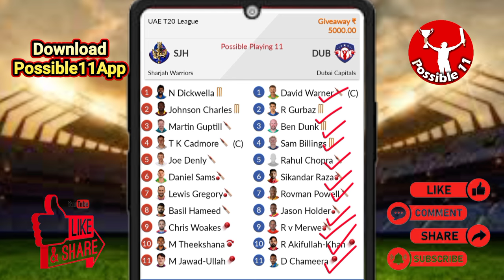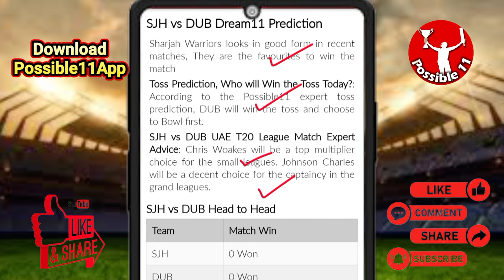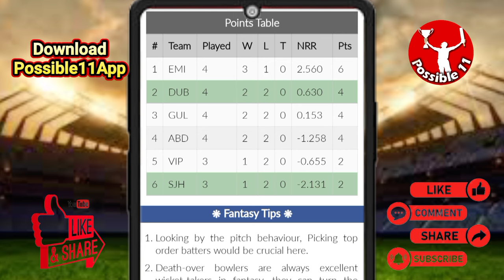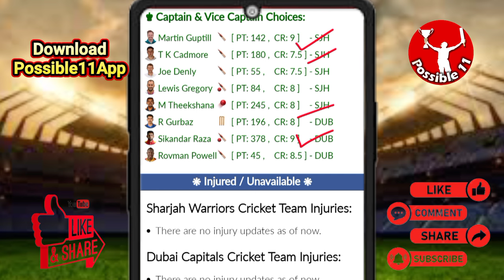MICT vs JSK Dream11 Prediction Today Match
MICT vs JSK Dream11 Prediction Today Match | MICT vs JSK Dream11 Prediction

Mi Cape Town vs Johannesburg Super Kings Dream11 Prediction | MICT vs JSK Dream11 Prediction | SA20 League

MICT vs JSK Match Prediction

09:00 PM IST
MICT vs JSK D11 Team
JSK vs MICT Dream11 prediction
MICT vs JSK Dream11 team Prediction
MICT vs JSK Dream11 analysis
MICT vs JSK Dream11 SA20 League
JSK vs MICT Dream11 SA20 League
MICT vs JSK Dream11 experts
MICT vs JSK Dream11 Team
MICT vs JSK Dream11 team today
Mi Cape Town vs Johannesburg Super Kings Dream11
Mi Cape Town vs Johannesburg Super Kings
MICT vs JSK
Dream11 Today Match Prediction
JSK vs MICT
JSK vs MICT Dream11
JSK vs MICT Dream11 team today
JSK vs MICT Dream11 today match
JSK vs MICT Dream11 team
MICT vs JSK Dream11 Cricket
Mi Cape Town vs Johannesburg Super Kings Dream11 prediction
JSK vs MICT Dream11 Team prediction
Mi Cape Town vs Johannesburg Super Kings Dream11 team
JSK vs MICT d11 team
JSK vs MICT Dream11team
Johannesburg Super Kings vs Mi Cape Town Dream11 Team prediction
JSK vs MICT playing 11
JSK vs MICT playing today
MICT vs JSK T20 today match playing 11
Dream11 team of today match
MICT vs JSK Team Updates
MICT vs JSK Dream11 today match
MICT vs JSK Dream11 today team
MICT vs JSK Dream11 today Prediction
Johannesburg Super Kings vs Mi Cape Town Dream11
MICT vs JSK Fantasy Team
MICT vs JSK Dream11 team of today match
MICT vs JSK Dream11 team today match